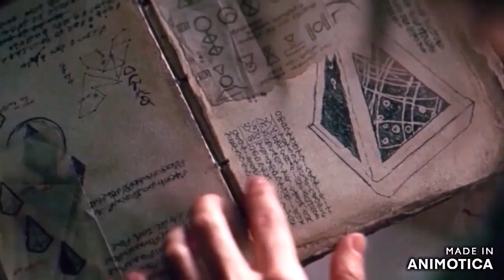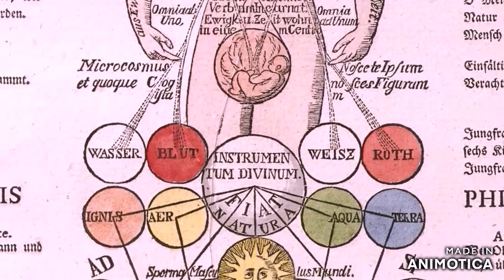stop crying your heart out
The Chamber of Reflection is an important symbol. It represents a womblike state, where the aspirant is to participate in his rebirth as an initiate, to indicate when the candidate emerges from the chamber, in the same manner as being born a new man. the rebirth of america relies on these fucks romantically named starchild, i call them fucks houseclowns ,maison entertainers
"My god, it's full of stars" is a phrase associated with a scene from the 1968 Stanley Kubrick film "2001: A Space Odyssey"

Christian Rosenkreuz, the putative founder of the group of clever apes Rosenkreuz was born in 1378 and lived for 106 years. After visiting the Middle East and North Africa in search of secret wisdom, he returned to Germany and organized the Rosicrucian order (1403).
He erected a sanctuary (1409),
monoliths dimensions are 1-4-9
where he was entombed after his death in 1484.
the twin tower complex was built to emulate ruby rosicrucians founder Christian Rosencreutz tomb ,all the 7 buildings that george lucas used to create the millenium fall-con spaceship were and are the walls etc and the doorway or mirror to see this alchemy was highlighted in 2001 a space odyssey ,when rain-bowman (rosicrucian oz schema and rainbows) when bowman enters the monolith on 2001 ,and where was the monolith on 2001 in a basin like neew york's counterpart the millenium hilton,not really to cerebral there. 7th heaven, metatrons cube, solomons temple ,the millenium fall-con spaceship
Sefer Zerubavel , also called the Book of Zerubbabel or the Apocalypse of Zerubbabel, is a medieval Hebrew[1] apocalypse written at the beginning of the 7th century CE in the style of biblical visions (e.g. Daniel, Ezekiel) placed into the mouth of Zerubbabel,[ who laid the foundation of the Second Temple in the 6th century BCE. The biblical leader receives a revelatory vision outlining personalities and events associated with the restoration of Israel,(Star Wars) the End of Days, and the establishment of the Third Temple.
What is Nineveh called today? Nineveh - World History Encyclopedia Mosul, Iraq = Mos isley
Mosul, Iraq = Mos isley

What was the sin of Nineveh in the Bible? (20-9) An Epitaph for Nineveh Her lies, rape, and sorcery; her prey in thousands slain; her harlotry and witchcraft and the seduction of the nations all are told. Because of all this, the prophet says she shall become detestable.Nineveh at times was called “Old Babylon” Babylonia under Nebuchadnezzar.

In the vision he is transported by the angel Metatron to Ninevah ,Ninevah was an ancient Assyrian city of Upper Mesopotamia, located in the modern-day city of Mosul in northern Iraq.
so it's fitting that we head to iraq ,when you splice the past solomons temple ,destroyed by nebudchadnezzar on 911, with the modern day solomons temple ie the twin towers ,which supposedly were also destroyed by sadam hussein on via 911 through the funding of terra-ism, who declared himself the reincarnation of nebudchadnezzar
so what story can you pretty easily make from going in a dark room with a fucking chicken,thinking internally reflecting as it were ,encountering alchemical reactions following the gold path all the way to the standing green shards then emerging to see all your friends in a new light ,what oz again
you reckon
you also recon the fucking retards that programmed your kids with mirroring of 911 in star wars using oz schema from 911 events were just following that rosicrucian way of using the philosophers stone ,another fecking chamber of reflection ,made famous by the wizard of oz 1939 ,theres no place like home
 showing the philosophers stone is tight ,if you can find one!
ive found four ,robbed three temples ,
 In chemistry, vitriol is iron or copper sulfate salts and their derivative, sulfuric acid. The name comes from the Latin for “glassy,” after the resemblance of iron sulfate to shards of green glass. Vitriol is symbolized alchemically as the “green lion,” a poisonous substance that appears when metal is degraded by acid. Sulfuric acid, or oil of vitriol, was used in the synthesis of the lapis philosophorum- the Philosopher’s Stone. One unique peoperty of sulfuric acid is the dissolution of metals- all except for gold, on which it has no effect.   ""i believe whatever doesnt kill you simply makes you stranger""